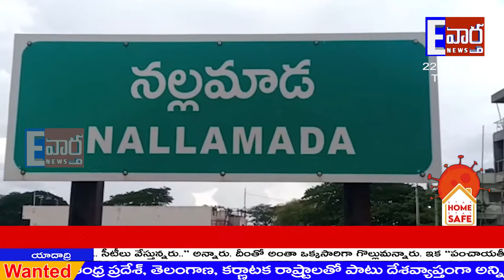" పచ్చ " ని క్యాడర్.. బాధ్యతను పెంచింది.. అర్హుల పక్షాన అండగా ఉందాం !! TDP!!నల్లమాడ!!ATP!!E vartha!!